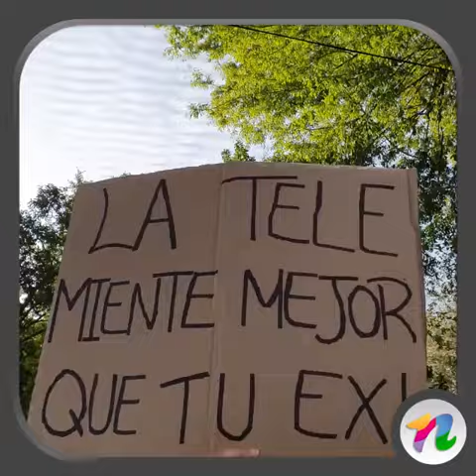Chile despertó - Nanoticias